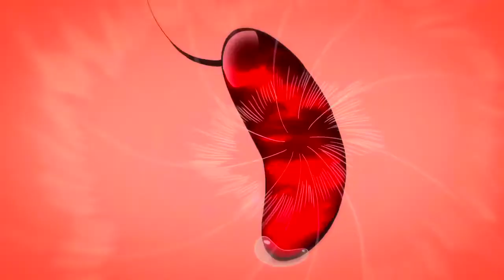Meliodas vs. Zeldris - Meliodas Disbanded Seven Deadly Sins | English Sub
Meliodas vs. Zeldris - Meliodas Disbanded Seven Deadly Sins